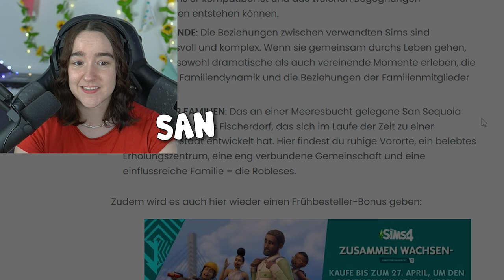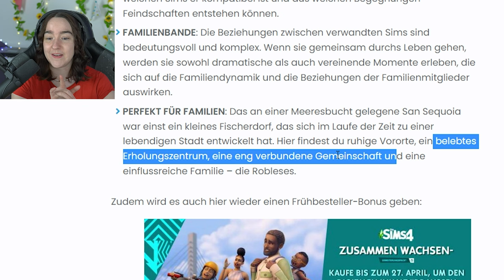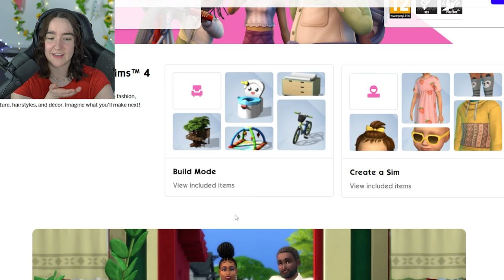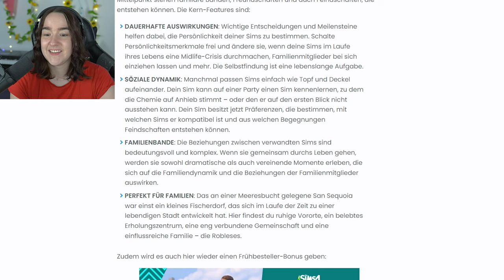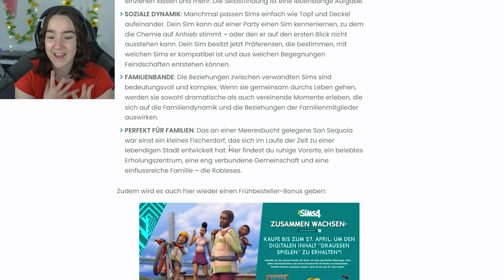Das neue Sims 4 Pack ZUSAMMEN WACHSEN bringt mich ZUM HEULEN! 😭😍 Trailer Reaction & Meinung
00:00 Die Sims 4 Challenge und Gameplay Deutsch